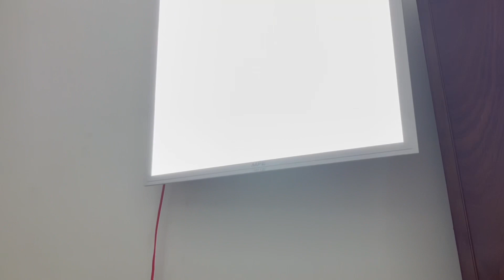CÓ THỂ BẠN CHƯA BIẾT - PHÒNG STUDIO REVIEW CỦA 1 YOUTUBER ĐƯỢC SETUP NHƯ THẾ NÀO